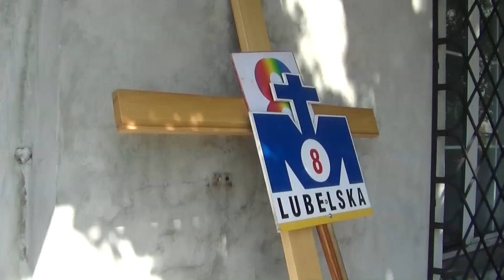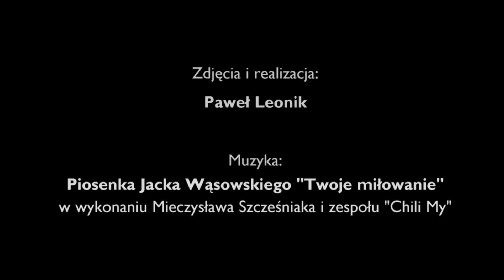"Wędrowanie Grupy 8" - Pielgrzymka z Lublina do Częstochowy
Tak pielgrzymuje 8 grupa Lubelskiej Pieszej Pielgrzymki na Jasną Górę.
Przewodnikami "Ósemki" są księża i bracia pauliści a grupie patronuje bł. Tymoteusz Giaccardo - pierwszy kapłan Towarzystwa Świętego Pawła. Pielgrzymi wyruszają spod Katedry Lubelskiej 3 sierpnia a docierają do tronu Królowej Polski 14 dnia tego miesiąca.

Zdjęcia do filmu zrealizowano na szlaku pielgrzymim w 2013 roku.

W 2013 roku w grupie pielgrzymów "ósemki" znalazły się osoby konsekrowane: pauliści (SSP), siostry zakonne: Siostry Uczennice Boskiego Mistrza (PDDM) i siostra ze Zgromadzenia Sióstr Świętego Jana Chrzciciela (CSJB) oraz członkowie Instytutu Świętej Rodziny.

Rok 2014 jest rokiem jubileuszowym Rodziny Świętego Pawła, do której należą pauliści. Obchodzimy 100-lecie powołania do życia Towarzystwa Świętego Pawła.

Relację z tegorocznej pielgrzymki, jak również z poprzednich, można znaleźć na stronie

Więcej informacji o przewodnikach grupy i charyzmacie Rodziny Świętego Pawła na stronie